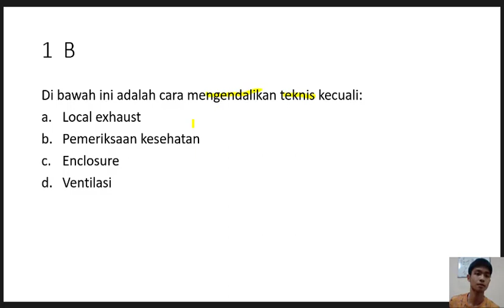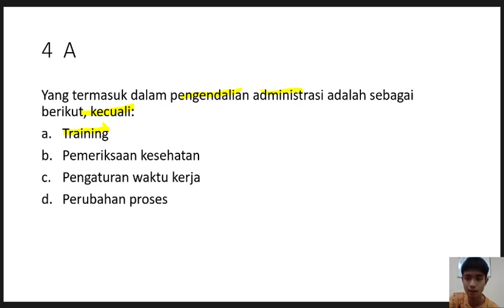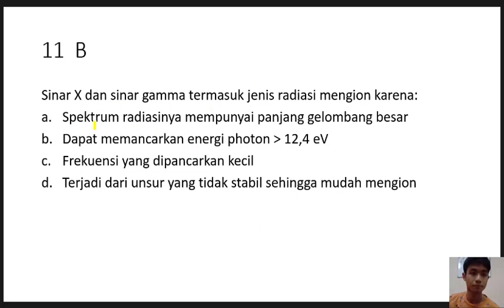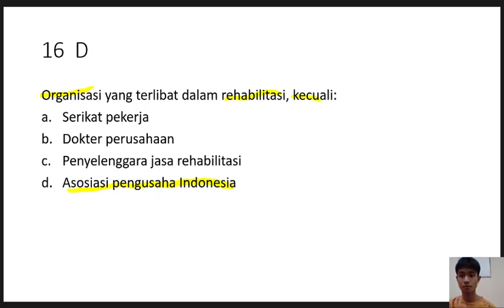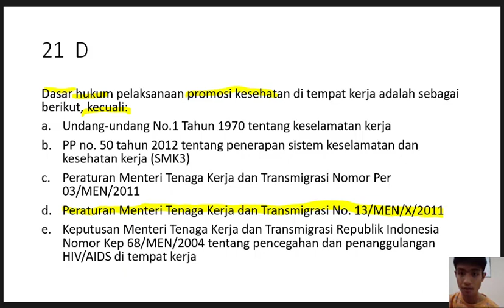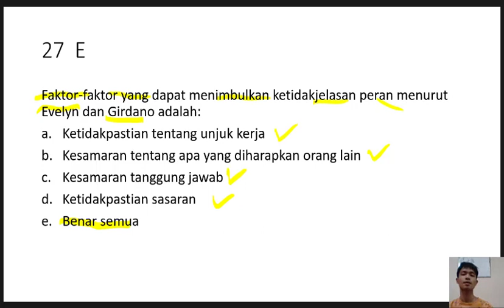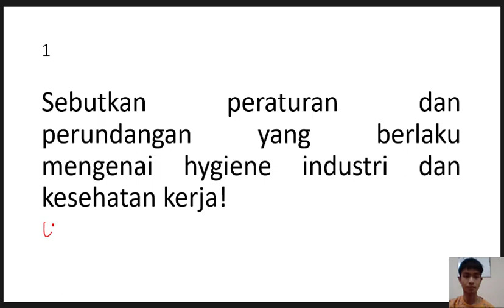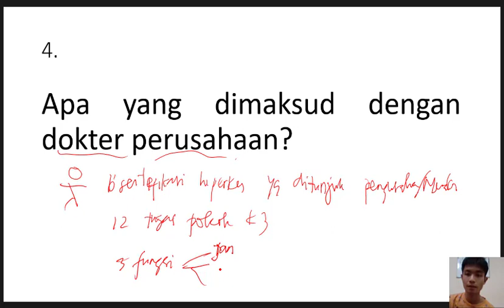Kedokteran Okupasi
okupasi terapi,
okupasi terapi ui,
okupasi terapi poltekkes surakarta,
okupasi lahan ptpn 2,
okupasi terapi anak,
okupasi ptpn 2,
okupasi terapi surakarta,
contoh terapi okupasi,
terapi okupasi di rumah,
hmj okupasi terapi,
jurusan okupasi terapi,
kontrasosial okupasi panggung,
terapi okupasi pada lansia,
terapi okupasi stroke,
terapi okupasi untuk anak
occupation 2.5,
occupation trailer,
occupation 2,
occupation gameplay,
occupation 2.5 gameplay,
occupation song,
occupational therapy,
occupation 2.5 mod unlimited ammo,
occupation full movie,
occupation all weapons,
occupation android,
occupation artinya dalam bahasa indonesia,
occupation adrenaline,
occupation apk,
occupation and tools used,
occupation assamese meaning,
occupation and profession,
occupation battle blade and soul,
occupation battle,
occupation bahasa indonesia,
occupation bangla mane,
occupation blues,
occupation books for preschool,
occupation book 2,
occupation boss,
occupation cartoon,
occupation certificate,
occupation class 3,
occupation class 6,
occupation class 2,
occupation conductorette audio,
occupation cast,
occupation class 5,
studio c occupation,
occupation double,
occupation d3,
occupation double 2019,
occupation dirty heads,
occupation double saison 7,
occupation double saison 10,
occupation double saison 9,
rym d'occupation double,
les secrets d'occupation double,
combat d'occupation summoners war,
coefficient d'occupation des sols,
idée d'occupation,
taux d'occupation calcul,
carte d'occupation du sol,
plan d'occupation des sols,
occupation ending,
occupation english singsing,
occupation endless war,
occupation esl,
occupation evs,
occupation er bangla mane ki,
occupation exercise,
occupation english full movie,
cmop e occupational therapy,
jobs e occupations,
occupation final mission,
occupation forces s rank,
occupation for kindergarten,
occupation full game,
occupation full movie 2018,
occupation full gameplay,
occupation for preschool,
occupation game,
occupation gameplay android,
occupation gi blues elvis presley,
occupation game trailer,
occupation gi blues,
occupation gg allin,
occupation guessing game,
occupation how to get all weapons,
occupation how to get adrenaline,
occupation hindi meaning,
occupation hd,
occupation how to get ak 47,
occupational health,
occupation h monster,
occupational health and safety,
the charlatans occupation h monster,
occupation kya hota h,
24h occupation,
occupation in english,
occupation in hindi,
occupation in demand in saskatchewan,
occupation in korean,
occupation in chinese,
occupation in mandarin,
occupation in demand in alberta,
occupation in tagalog,
occupation job,
occupation job learning,
occupation james nesbitt,
occupation jersey,
occupation job meaning in hindi,
occupation job meaning,
name occupation jim morrison,
singapore occupation japan,
occupation kiss scene,
occupation kindergarten,
occupation ka matlab kya hota hai,
occupation ka matlab,
occupation kya hai,
occupation ka hindi,
occupation ki hindi,
occupation kannada meaning,
k the occupational therapist,
occupation lesson,
occupation last mission,
occupation learning english,
occupation list,
occupation list for australia pr 2020,
occupation learning,
occupation lyrics,
occupation lesson for kindergarten,
l'occupation americaine d'haiti de 1915 a 1934,
vivre sous l'occupation,
l love my occupation,
l'occupation imperiale fallen order,
l'occupation allemande cm2,
policiers sous l'occupation,
lyon sous l'occupation,
monaco sous l'occupation,
occupation movie,
occupation multiplayer,
occupation mission 4,
occupation mission 3,
occupation mision 4,
occupation new update,
occupation name,
occupation names list in english,
occupation number,
occupation netflix trailer,
occupation nursery rhymes,
occupation native,
occupation names in hindi and english,
occupation wild n out,
occupation of balmorra,
occupation of constantinople,
occupation of malaya,
occupation of bajor,
occupation of arteria carpals,
occupation official trailer,
occupation of denmark,
occupation of the rhineland,
o for the occupation,
occupation ps4,
occupation pronunciation,
occupation probability,
occupation palestine,
occupation ps4 gameplay,
occupation project,
occupation ps4 review,
occupation part 1,
occupation quand on s'ennuie,
occupation quiz,
doublage qc occupation double,
quark occupation,
quebec 24 occupation,
quaternary occupation,
occupation double quebec,
occupational therapy q&a,
occupation rainfall trailer,
occupation rainfall trailer 2020,
occupation rhymes,
occupation rainfall,
occupation review,
occupation rainfall movie,
occupation rainfall daniel gillies,
occupation read aloud,
occupation sub indo,
occupation ska,
occupation song for kindergarten,
occupation song for preschool,
occupation soundtrack,
occupation skatalites,
occupation sinopsis,
father's occupation,
occupation s,
occupation forces s rank subsistence,